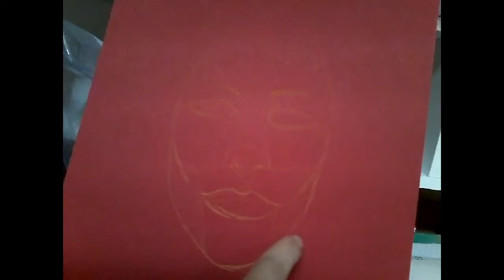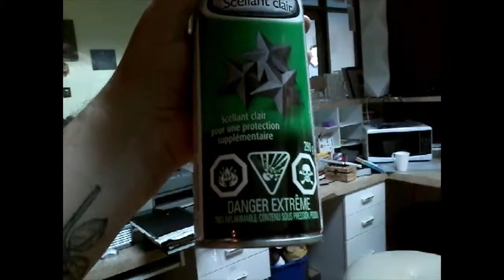comment bien dessiner un visage ( tuto pastels sec)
comment bien dessiner, un visage, avec des pastel sec.